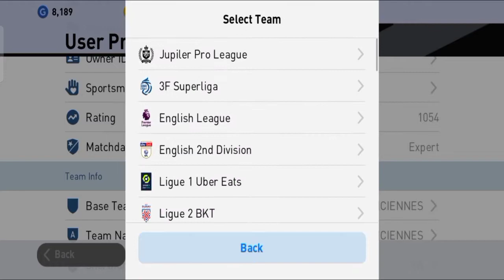eFootball PES 2021 Mobile Patch v5.7.0 eFootball 2022 Graphics Patch Android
There are so many pc game or mobile games for android.

PASSWORD : IDSPHONE.COM